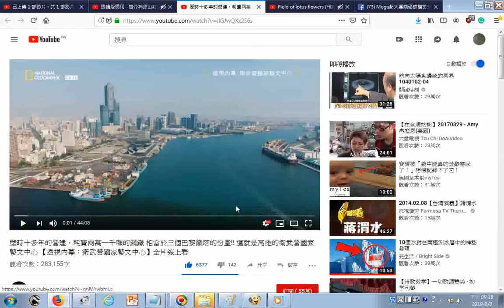瀏覽含高雄港附近的八五大樓 歷時十多年的營建，耗費兩萬一千噸的鋼鐵 相當於三個巴黎鐵塔的份量!! 這就是高雄的衛武營國家藝文中心 【透視內幕：衛武營國家藝文中心】全片線上看 YouTube ht